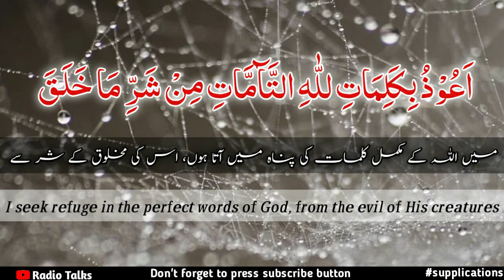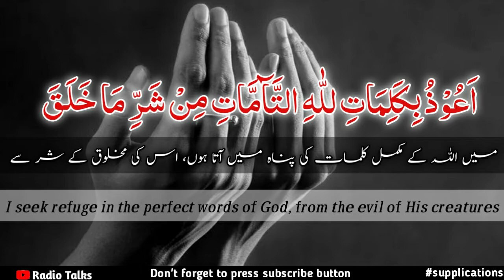MORNING/EVENING DUA 18 | learn azkar - LISTEN THIS EVERYDAY! Recited By M.Abdullah Hamas Radio Talks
اَعُوْذُ بِکَلِمَاتِ للّٰہِ التَّآمَّاتِ مِنْ شَرِّ مَا خَلَقَ

’’میں اللہ کے مکمل کلمات کی پناہ میں آتا ہوں، اس کی مخلوق کے شر سے۔‘‘

"I seek refuge in the perfect words of Allah, from the evil of His creatures."

صحیح مسلم، الذکر والدعائ، باب فی التعوذ من سوء القضائ، حدیث:6880، ومسند أحمد: 290/2

TO BE NOTIFIED OF NEW UPLOADS

  ♦️  بِسۡـــمِ ٱللهِ ٱلرَّحۡمَـٰـــنِ ٱلرَّحِـــیمِ♦️

📝 Beautiful Prayers (DUA) for Righteous children 🤲

  🎤Radio Talks on YouTube🎤

morning dua,dua,morning,dua morning,good morning dua,
dua for morning,ismaili morning dua,good morning dua pray,
morning dua and azkar,morning dua in english,good morning,
morning dua for blessings,dua for morning and evening dua,
dua waking up in the morning,dua after waking up in the morning,
dua while waking up in the morning,
dua for waking up in the morning repeat,
dua for waking up in the morning in enlish,
morning zikr,dua after waking up,morning dew,
morning dua prayer time,morning dua prayer,
morning dua mishary,morning dua for protection,
dua for protection morning and evening,morning dua,
saad al qureshi,dua,evening,evening dua,morning dua,
dua evening,dua morning,eveing dua,morning and evening,
dua for the evening,evening azkar,evening adhkar,
evening dua with translation,dua for morning and evening dua,
evening duas,dua (dhikr) evening | against jinn,evening doa,
beautiful evening dua of prophet muhammad ﷺ ᴴᴰ,eveing duas,
sleeping dua religion,morning & evening duas,duain in urdu,
morning azkar – dua & azkar,morning and evening duas,
dua and azkar,evening dua for protection,evening dua mishary,
evening dua omar hisham,evening dua by saad al qureshi,
evening dua and tasbih,evening dua for barkat,evening dua part 1,